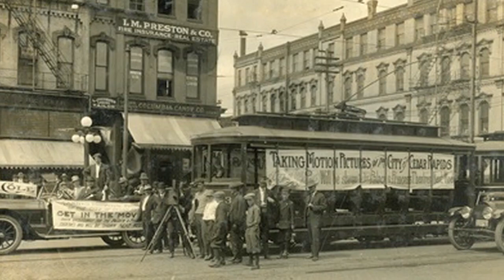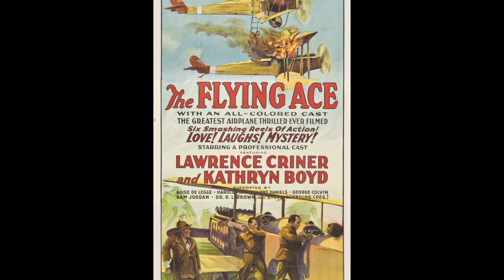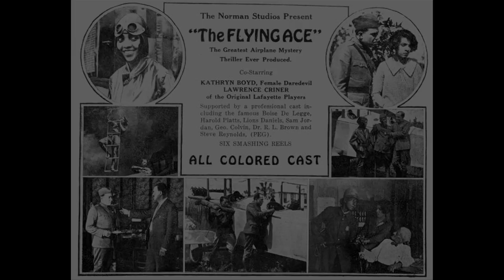Norman Studios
Norman Studios silent film museum is the last remaining studio from Jacksonville's silent film heyday and one of the first studios to produce films starring African-Americans in positive, non-stereotypical roles.